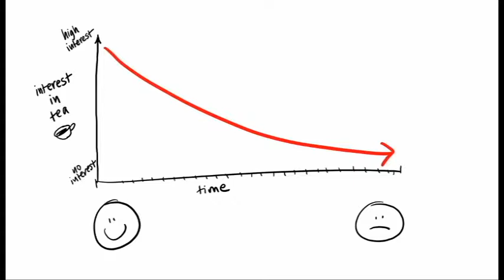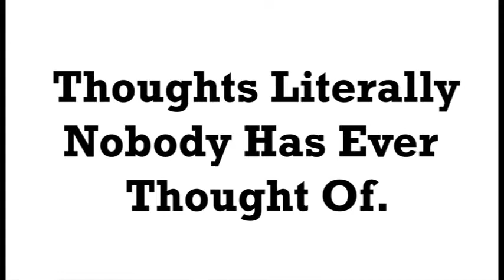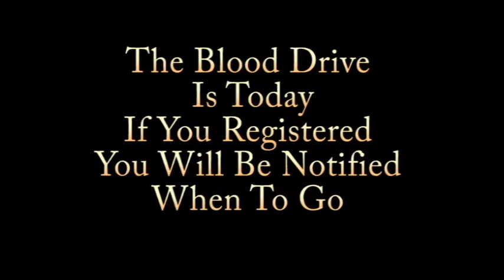Panther TV Morning Show Monday November 6th 2017